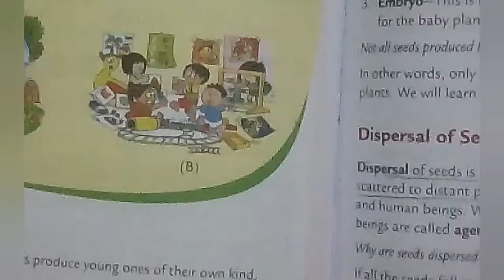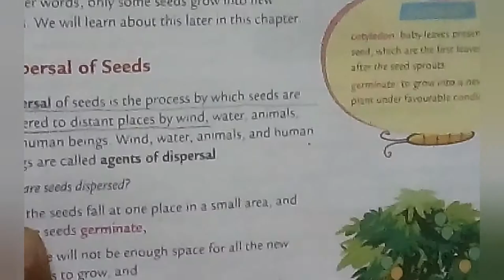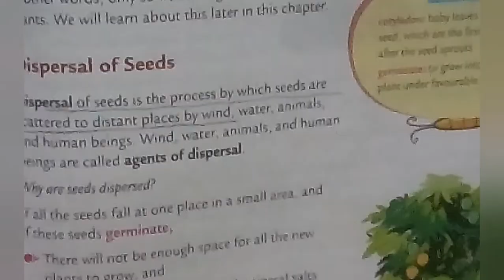Class 5 science/Reproduction in plants/Tulips book by oxford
part 2 of chapter Reproduction in plants see previous vedio  for part 1